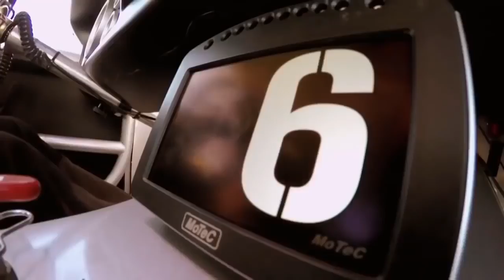🎵REMIXY🎵 HITY Styczeń 2018🎵Mega Muza do Auta 2017✬ ✅Car Music Mix 2018✅ YouTu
חדש